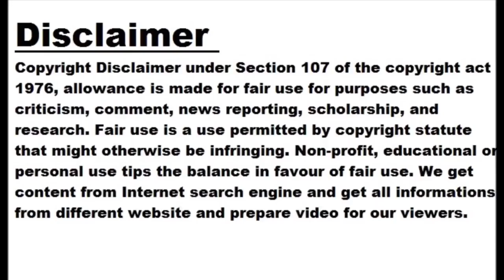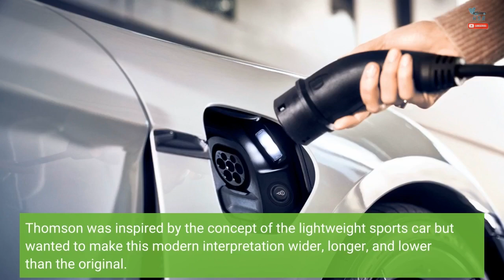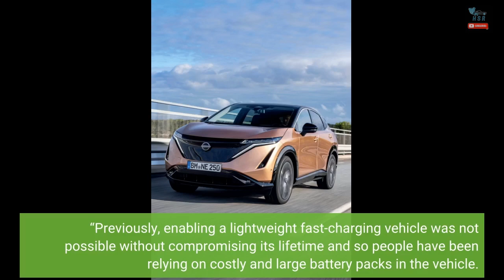Nyobolt EV Concept Has Battery That Can Be Fully Recharged In 6 Minutes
Charging times are among the most criticized aspects of electric mobility. Even the most advanced EVs can’t match the refueling speed of a combustion-powered vehicle but Nyobolt, a UK-based developer of ultra-fast-charging batteries, claims it has a breakthrough technology that will allow for rapid battery charges. The company now displays an electric sports car concept equipped with a battery pack that can be fully recharged in less than six minutes. The 35-kilowatt-hour pack should provide a range of about 155 miles (250 kilometers) at a single charge when installed in the sports coupe. Nyobolt doesn’t want to reveal the machine’s...